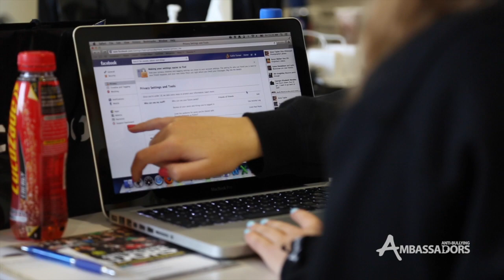Facebook Dublin Video HD 720p